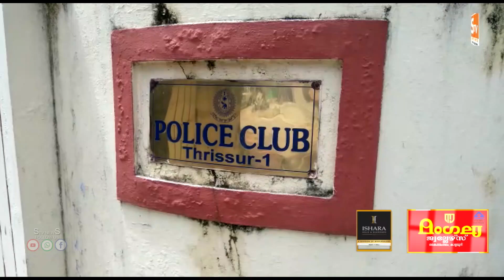Kaipamangalam Stv News @ 9 PM 23.05.2021